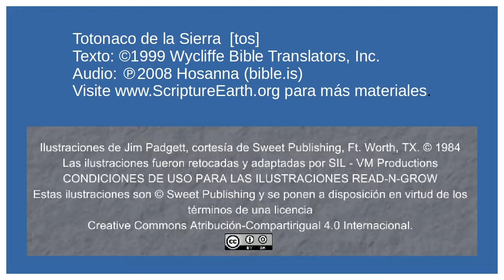Totonaco de la Sierra - El naufragio (Hechos27-28.10) tos]